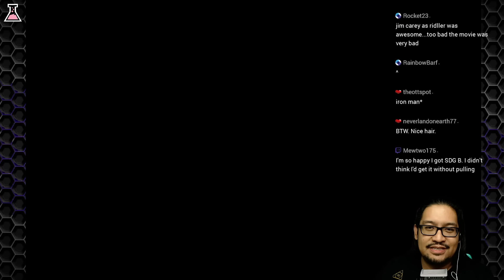Khux : UPDATE ~ March 3rd - HSC Results - New "Deals"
Kingdom Hearts Unchained x - HSC - SDGB - Rank - Deals - Ilustrated Ansem - Let's see where I end up in the rankings?  & we take a look at the new "deals" update